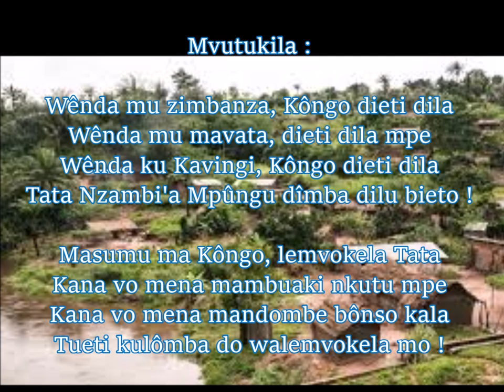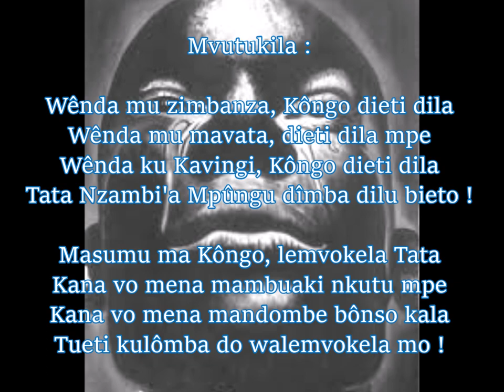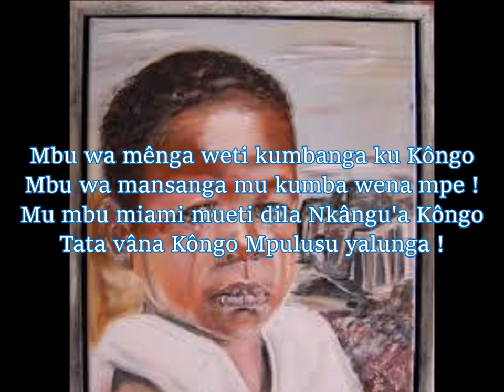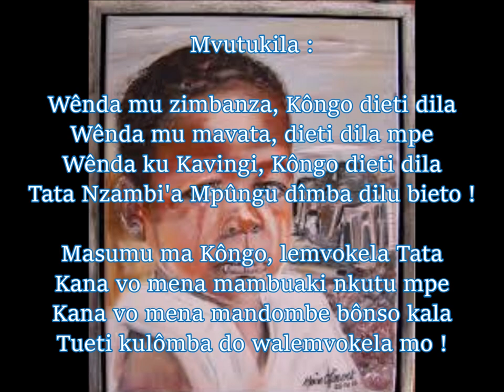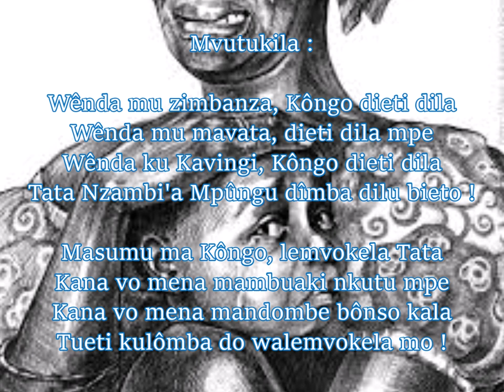Nkunga BDK - Nkia masumu Kanda dia Kôngo diavola ?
Nkunga wa Bundu Dia Kongo : Nkia masumu Kanda dia Kongo diavola ?

YIMBILA I SAMBILA NKUMBU TATU. La personne qui chante est semblable à quelqu'un qui a prié trois fois. C'est pourquoi chanter c'est prier trois fois, en activant le pouvoir du Son, du Rythme et de la Parole.

Pour bien connaître la quintessence de la Philosophie de Bundu Dia Kôngo et de la Spiritualité Négro-Africaine, consultez le site Officiel de l'Ecole Initiatique BUNDU DIA KÔNGO, l'Âme de la Renaissance de l'Afrique et du Monde :